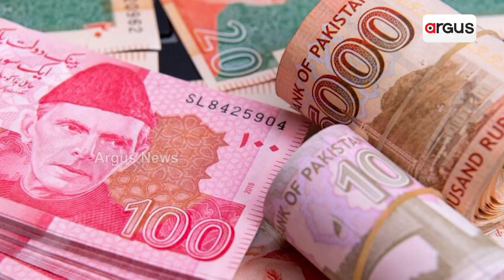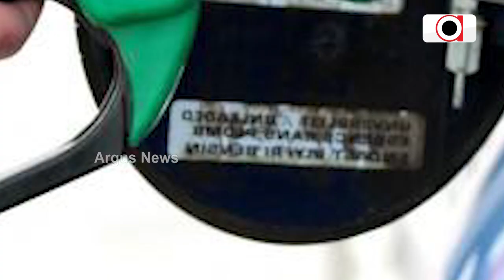Pakistan May Sell Its Nuclear Assets To Stabilise Its Economy